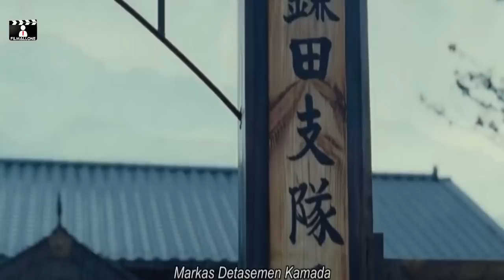Akhir Perjalanan Panjang Panglima Perang Suku Seediq Mouna Rudao • Alur Cerita Film Suku Primitif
Mereka kalah bukan berarti mengalah, tapi……. !